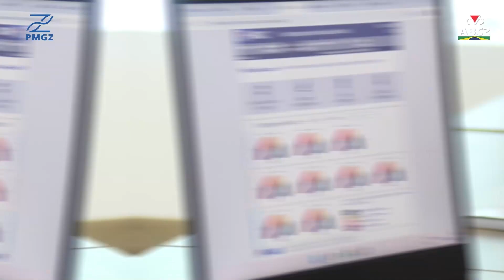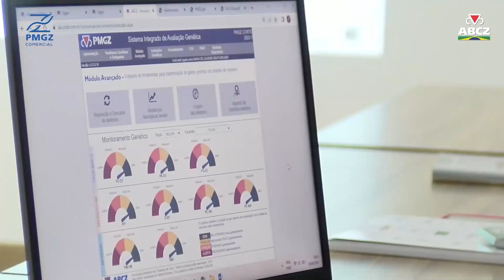O PMGZ em números!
🧬 O Programa de Melhoramento Genético de Zebuínos já soma mais de meio século de contribuições importantes para o progresso das raças zebuínas no Brasil e no mundo – e você faz parte dessa história!

🎥 Confira o vídeo e saiba mais sobre a trajetória do PMGZ. Seguimos juntos, rumo a um futuro com resultados ainda melhores!

Veja como é simples:
1️⃣Salve o número (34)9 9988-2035 em seus contatos;
2️⃣Envie uma mensagem com seu nome e município onde mora;
3️⃣Prontinho! Agora você já irá receber conteúdos exclusivos!